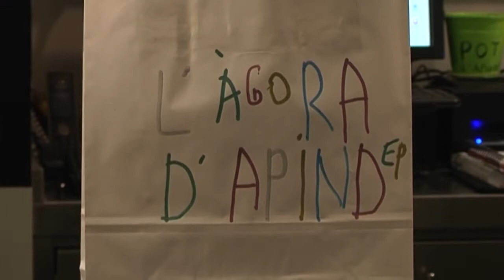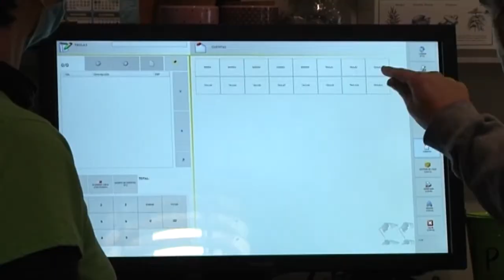L'Oriol, primer jove d'APINDEP en accedir al mercat laboral